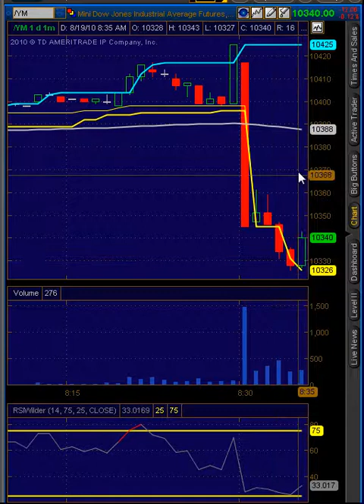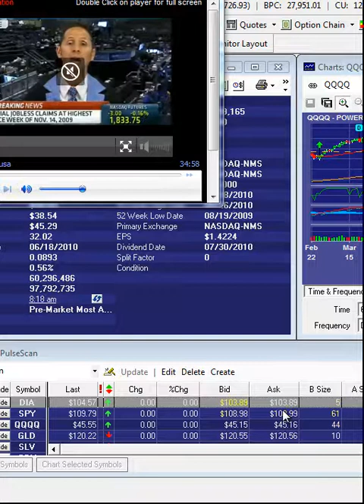The Vulcan Report (117) - Jobless Claims UP 12,000 to 500,000 Dow Futures Slide GOLD RALLIES.mp4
BROKERAGE ACCOUNTS
TD Ameritrade / ThinkorSwim

AND

Radio Show

You-tube Channel

Futures Stocks Forex Commodities Gold Silver Swing Trading Technical Analysis fundamental analysis pips day trade eMini Living courses online course profitable short training courses first secrets stock market trading online day trading courses stock signals day trading margin account jobs find jobs employment unemployment work from home home based business Toad the Wet Sprocket thesepeople FOMC